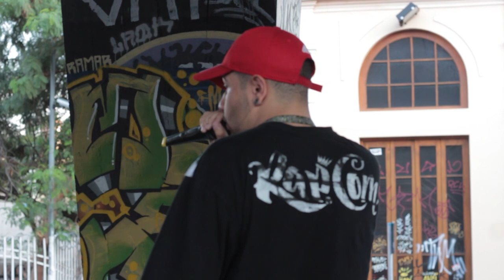Freestyle do Campeão Drizzy - Seletivas MG Duelo de MCs Nacional - 08/10/17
VIDEOS - SELETIVAS MG DUELO DE MCS NACIONAL - 08/10/17

Dj Junin Bumbep

Imagens: Pâmela Bernardo